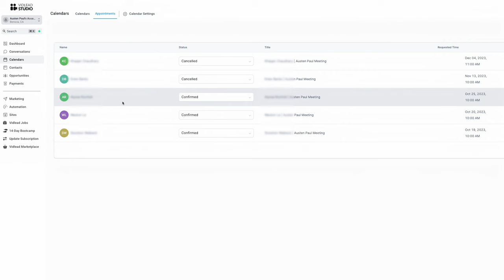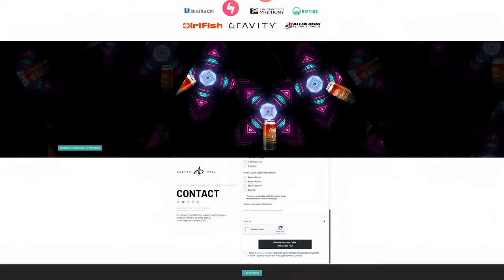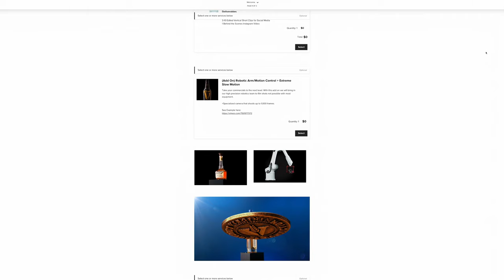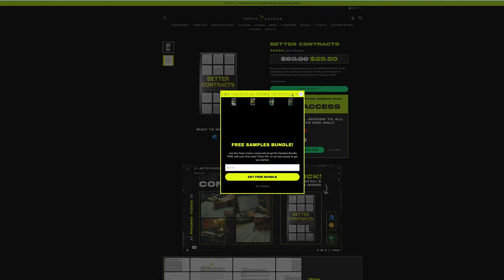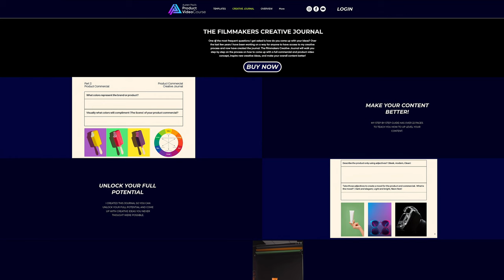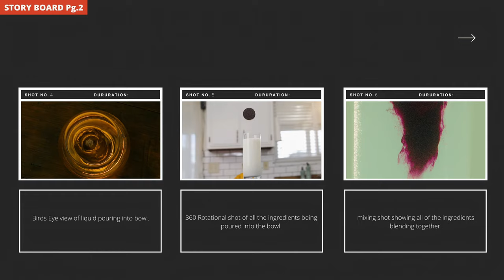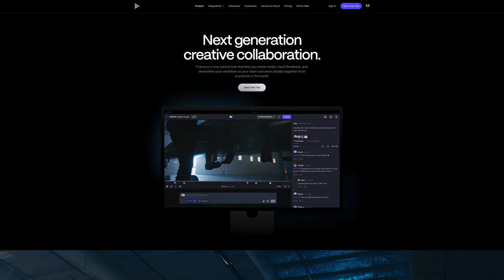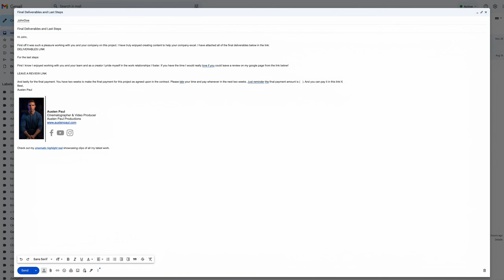How to Land and Manage Clients (A-Z)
Curious on how I land and manage my clients? In this tutorial I teach you my step by step process including:

How clients find you
Sorting and working with the right clients
Landing and selling clients
Workflow and booking strategies
Production process with the client
And delivery to your clients